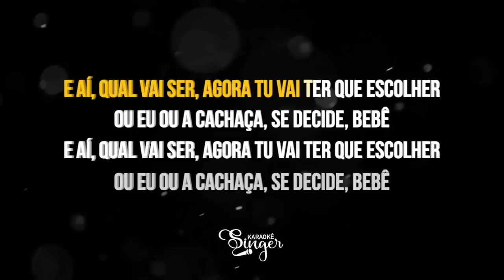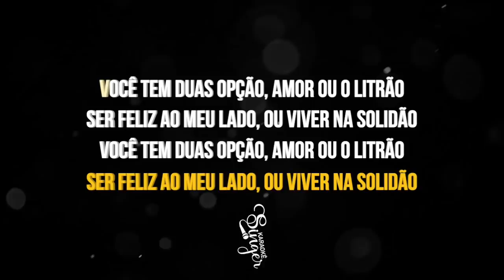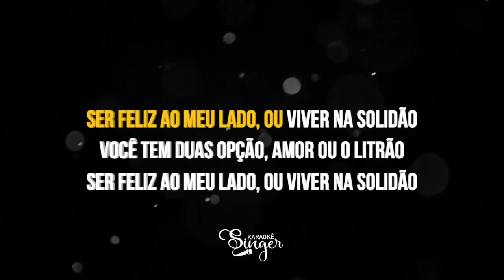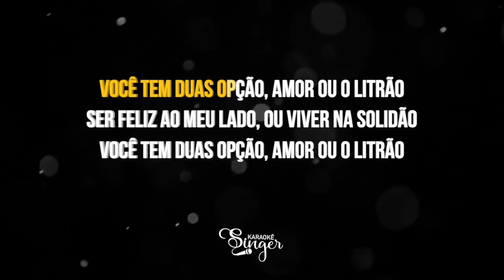Amor ou o Litrão - Petter Ferraz e Menor Nico (Karaokê Version)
Amor ou o Litrão Karaokê do artistas Petter Ferraz e Menor Nico

Atenciosamente,
Equipe SingerK.